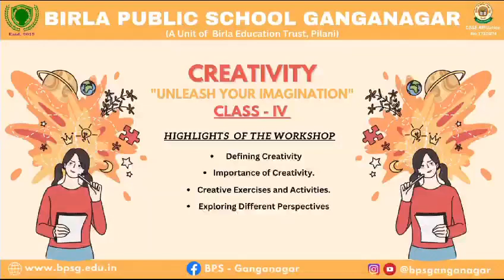BPSG organized an workshop "Creativity - Unleash your imagination" for the students of class IV.